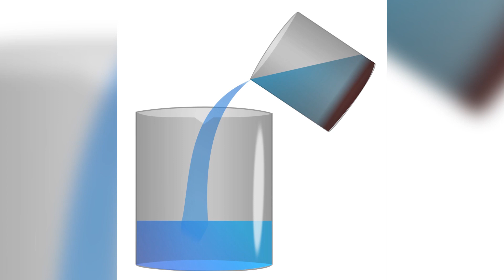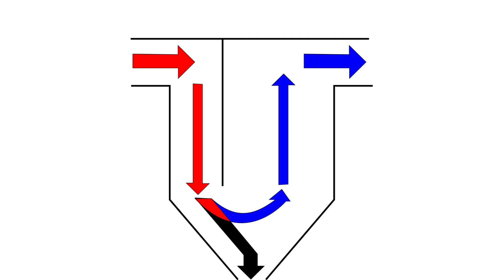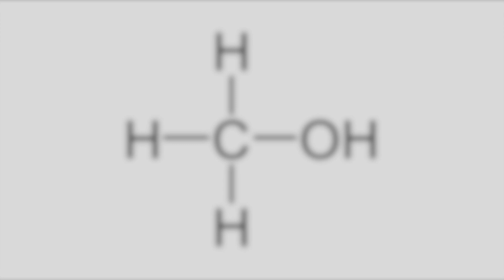¿Qué es la DECANTACIÓN? Proceso explicado, tipos y ejemplos🧪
La decantación; te explicamos qué es, qué tipos hay y te ponemos ejemplos.